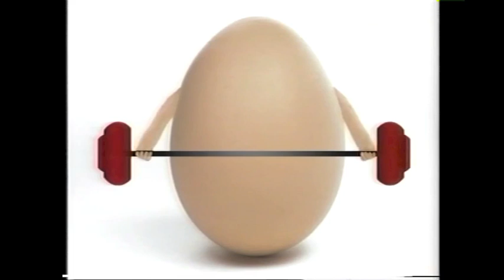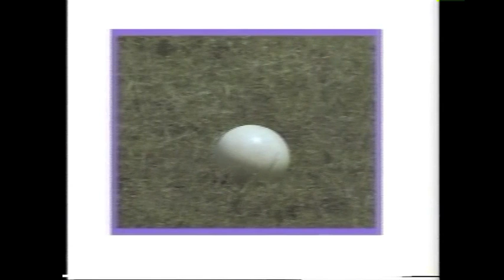Amazing Animals: Tropical Birds (Part 2 of 2)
Here's part 2 of the tropical bird documentary with Henry the Gecko.